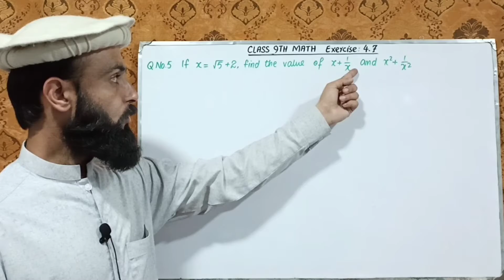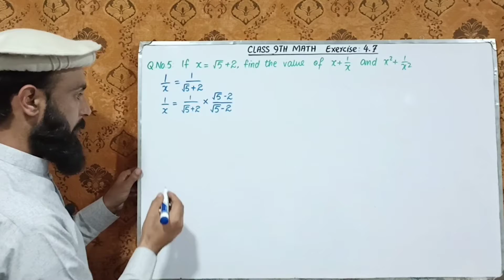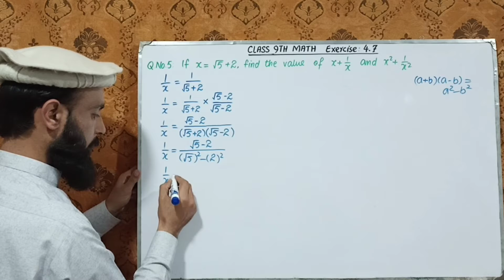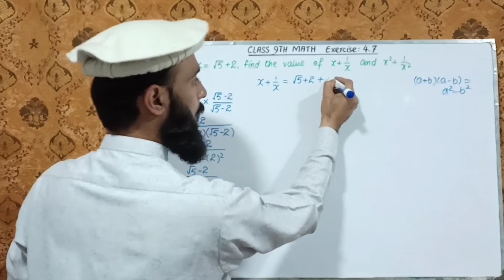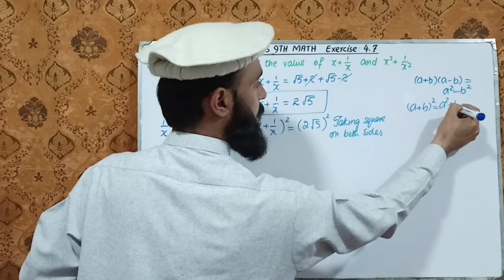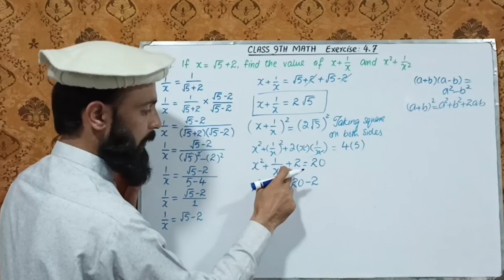Class 9th Math KPK Pashto Lectures | CH: 4, Exercise 4.7 Q.No. 5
Must Watch Before theorems. Maths